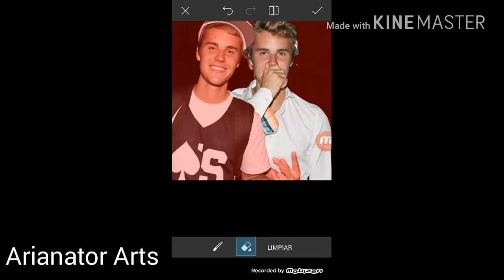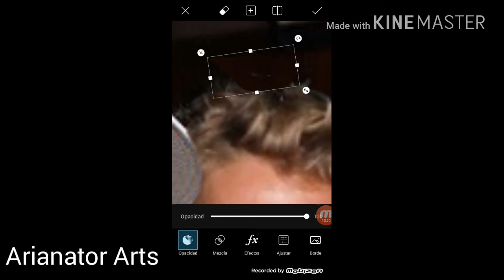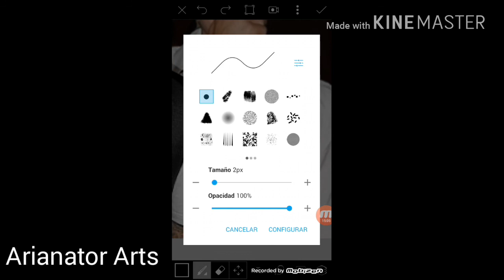Justin Bieber Twin (Pics art)